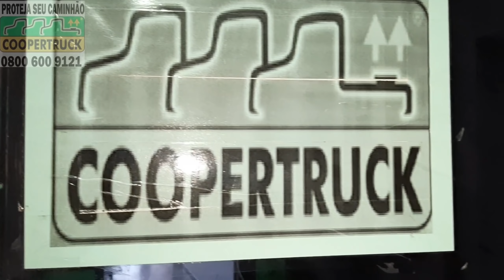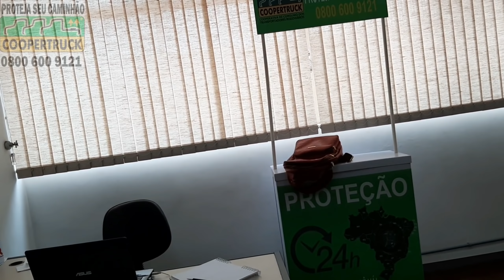Mineirinho chorou porque?😭😭😭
Muita emoção no dia de hj vale a pena conferir